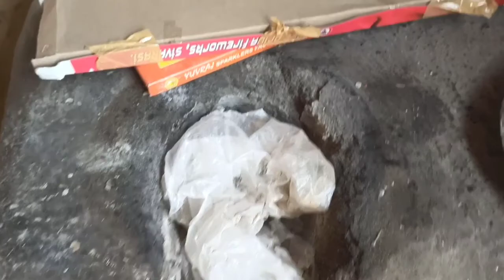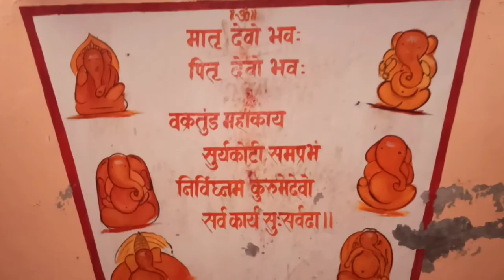Rarest things in village special vlog